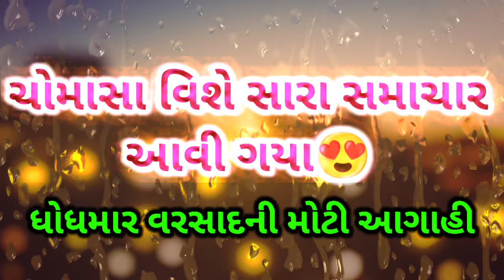સાવધાન🔴 ધરતી ધ્રુજાવી દયે એવા કડાકાભડાકા સાથે ધોધમાર વરસાદની આગાહી | weather by gaurav raninga